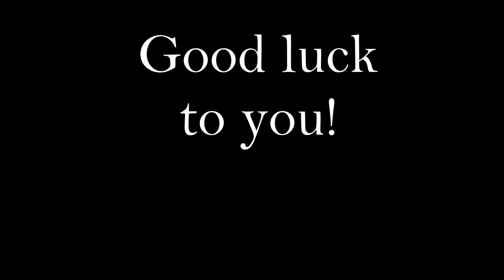CoL2: Acing El Dorado Map 6- Inferno Armada 5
These are getting tougher! 3 more to go!